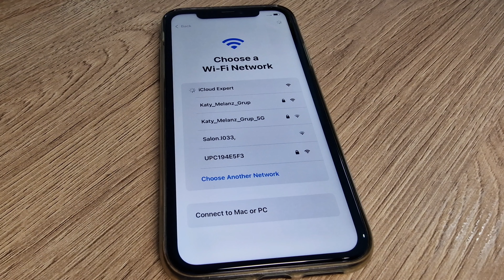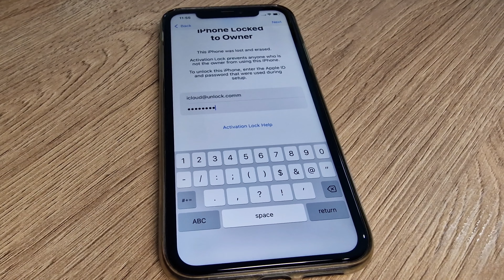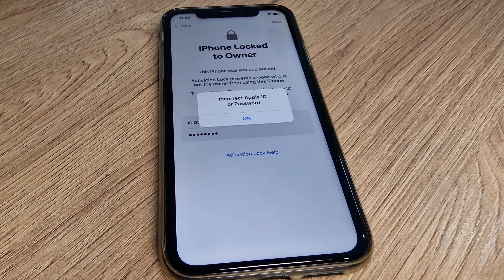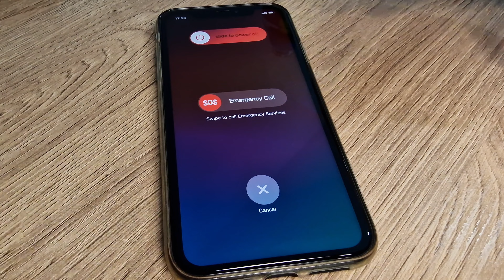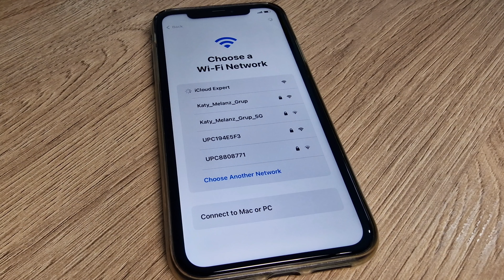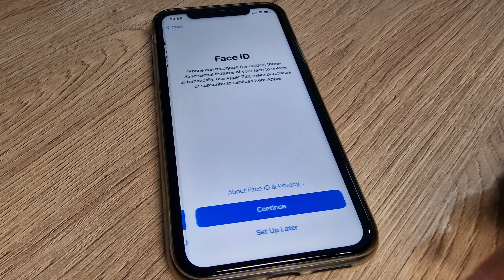How to Unlock iCloud Locked to Owner/Disabled/Forgotten/Lost Any iPhone 6,7,8,X,11,12,13,14,15✔️